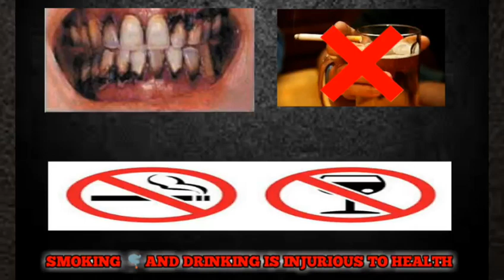SREE SEVALAL MAHARAJ SAMADI VOL 1/1 BANJARA EPISODE QVIDEOS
QUADEER MOHAMMED (QVIDEOS) IN THIS CHENNEL TELUGU MOVIES,HINDI MOVIES,BANJARA MOVIES,KANNADA MOVIES,MARATHI MOVIES AND TELUGU SHOTFILMS,HINDI SHOTFILMS, BANJARA SHOTFILMS, KANNADA SHOTFILMS, MARATHI SHOT FILM'S AND ALL MOVIES DEVOTIONAL SONGS AND ALL LANGUAGES TELUGU,HINDI,BANJARA,MARATHI,KANNADA ALL DEVOTIONAL SONGS AND FLOK SONGS AND JANAPADAGIYALU, PALLAY PATALU ,PALLAY AATALU,BHAGVATEMS,BURERRAKATAS,OGGUKATHAS,SHOT MOVIES ALL VIDEOS AND AUDIOS SONGS ENTERTAINMENT SONGS ENTERTAIN MOVIES ENTERTAINMENT SHOTFILMS ALL PRESENT IN THIS CHENNAL

**IN THIS CHENNEL  BANJARA TULJA BHAVANI MOVIES
**BANJARA TOP MOVIE BHEYA BHENA MOVIE
**BANJARA MOVIES
**BANJARA FOLK DANCE VIDEOS
**BANJARA DEVOTIONAL MOVIES
**BANJARA DEVOTIONAL SONGS
**BANJARA BHAJAN VIDEOS
**BANJARA BHAJAN JUKEBOX
**BANJARA VAYAR MOVIES
**BANJARA VAYAR GEET,S
**AND ALL ENTERTAINMENT SONGS
**ENTERTAINMENT MOVIES
**AND ALL TELUGU MOVIES
**TELUGU ALL DEVOTIONAL MOVIES
**TELUGU DEVOTIONAL SONGS
**TELUGU JANAPADA FOLK SONGS
**TELUGU JANAPADA SONGS
**TELUGU PALLAY PATALU
**TELUGU PALLAY AATALU
** TELUGU JANAPADA DJ SONGS
**TELUGU BURRAKATHA,S
**TELUGU BHAGVATEM,S
**TELUGU OOGUKATHA,S
**TELUGU ENTERTAINMENT MOVIES
**TELUGU ENTERTAINMENT SONGS
**ALL TELUGU, BANJARA, KANNADA, MARATHI, HINDHI,
**ALL SONGS
**ALL MOVIES
**ALL JANAPADAS
**ALL BHAJAN,S
**ALL BHAGVATEMS
**ALL TOP MOVIES
**ALL TOP JANAPADA SONGS
**TOP TELANGANA SONGS
**TOP TELANGANA FOLK SONGS